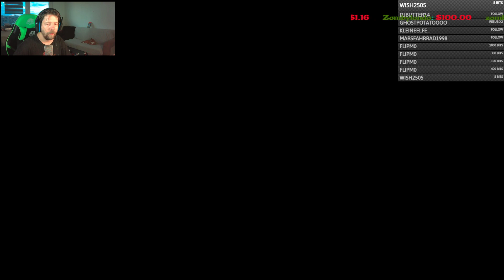Roboter verhauen, looten etc. :)